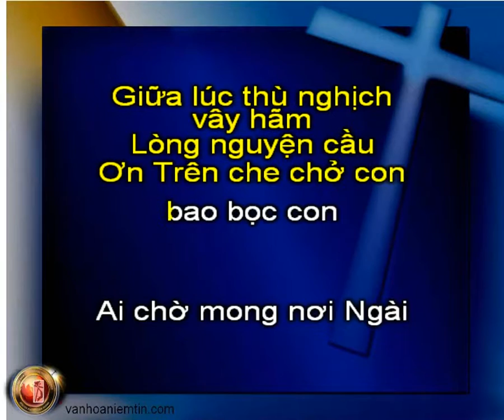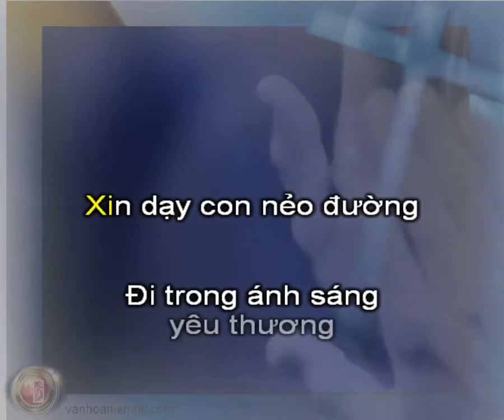A471 Hướng Lên Chúa, KaraThánhCa